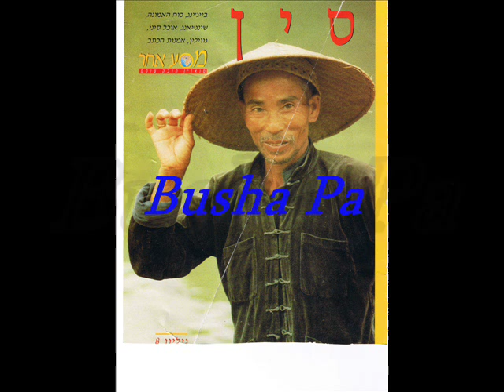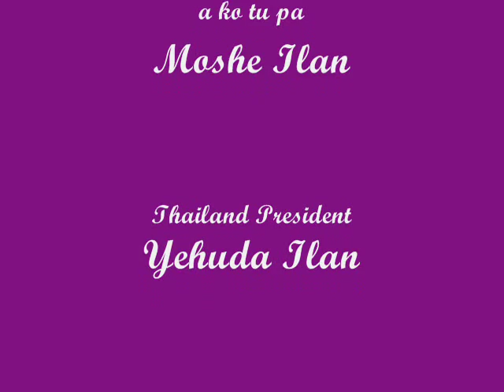Mizo Fiamthu - Arafat a chung chang relna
U.N.O thukhawm Thu ropui khel chu!!!